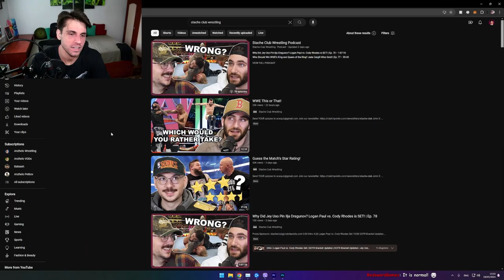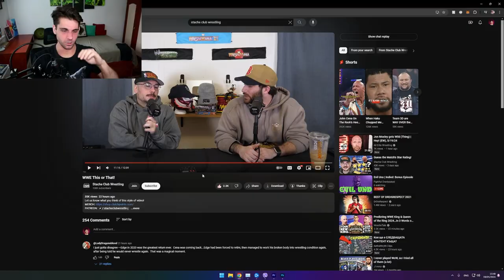Gaming Nerd Takes a WWE Quiz!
☝️VLOGS: @Anzhelo
🎮VODs: @AnzheloVods